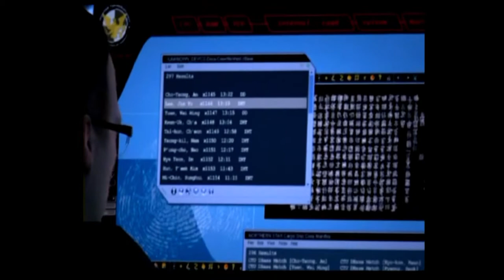The 24 Game#8